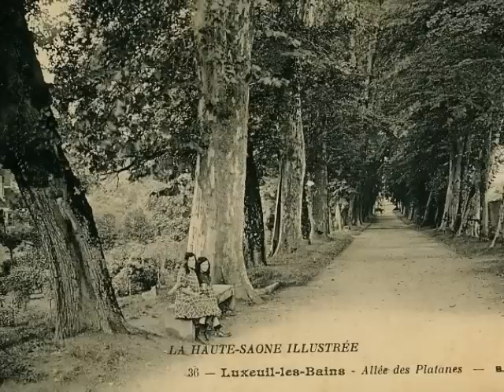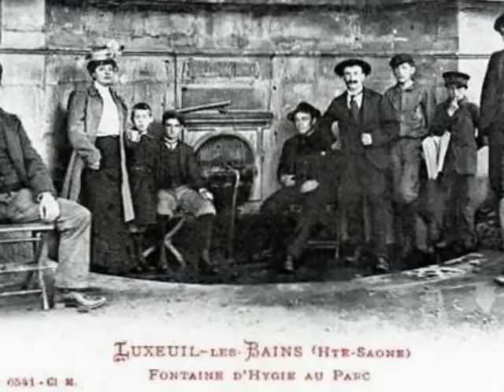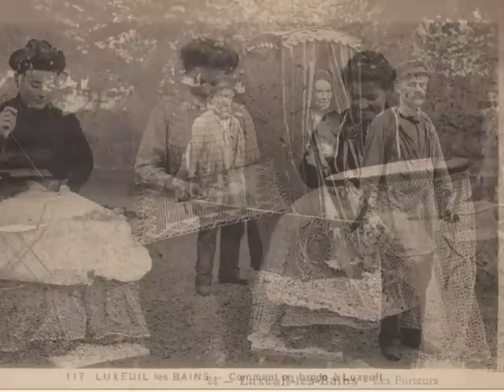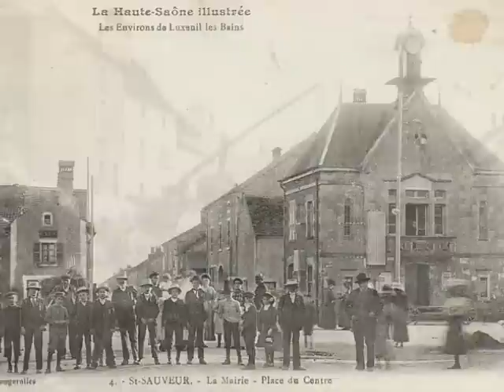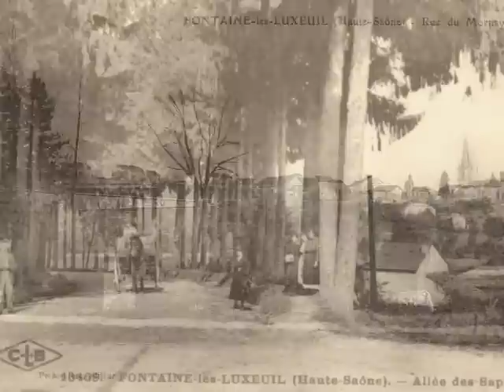memoire du siecle sur le secteur de luxeuil les bains.wmv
Luxeuil les bains et ses environs.
Images d'autrefois.